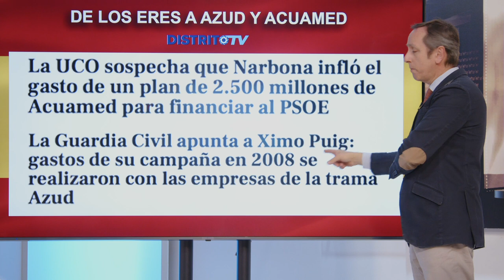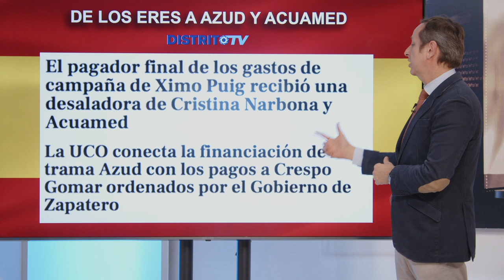CARLOS CUESTA de los ERES a AZUD y ACUMED: el 💥PSOE una MAQUINA de CORRUPCIÓN💥 que arrasa VALENCIA💥